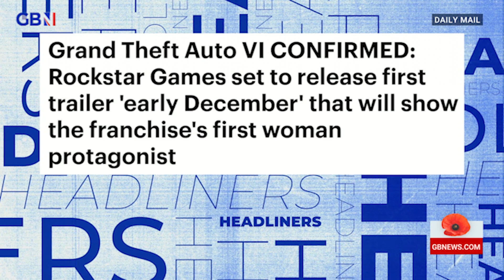GTA 6 Trailer coming THIS December with FIRST FEMALE protagonist to lead the story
GTA VI confirmed: Rockstar Games set to release fire trailer 'early December' that will show franchises first woman protagonist' | The Daily Mail